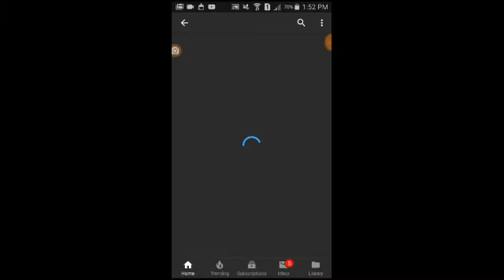this channel expose roblox youtubers ( she's bullying them not exposing )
too much drugs she ate 😂